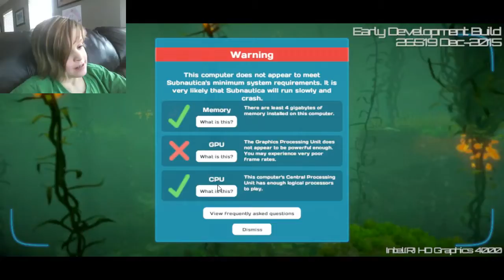Subnautica Part 2 | I don't need to be nervus